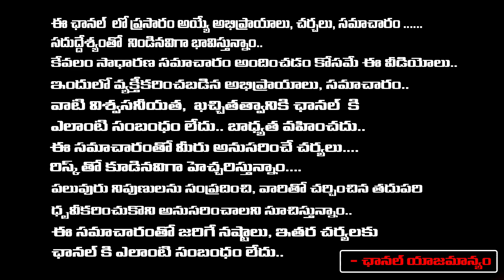TDP Leader Aggressive Comments On YS Jagan | Kotam Reddy Sridhar Reddy | AP Elections |REDTV Digital